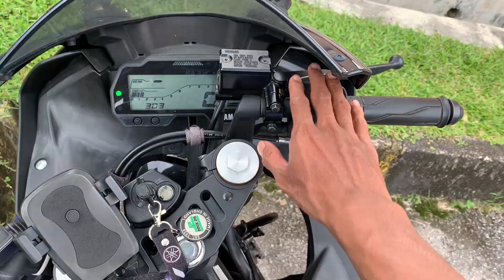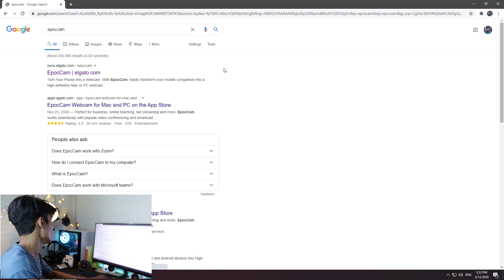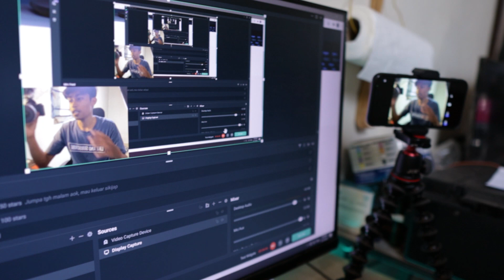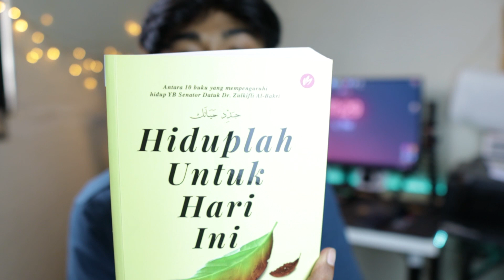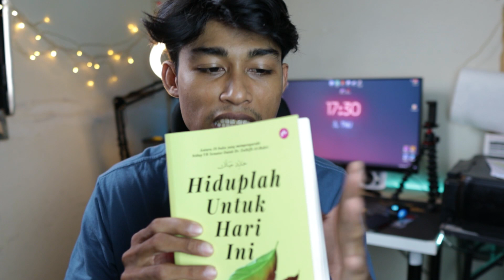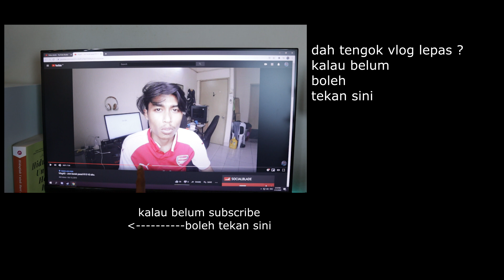WebCam Percuma | EpocCam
Play Store : Sorry aku tak jumpa pulak Link untuk PlayStore
Terima Kasih kepada korang yang sentiasa support aku dari mula sampai sekarang. Teruskan support channel aku supaya aku boleh hasilkan video yang lebih berkualiti dan menarik.